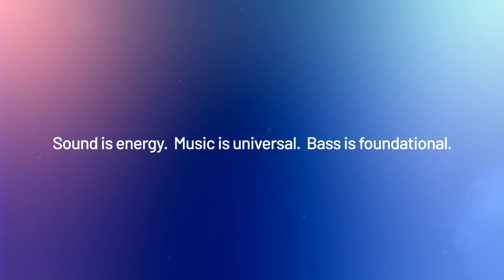Digital Music Therapy | Project Immersed [Ep 11]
Join us for a deep dive into the power of music therapy and how it’s deployed. We’ll explore how technology is enabling the scalability of personalized music therapy and with it, the opportunity to make a big dent in humanity’s biggest health challenges.

Panel:
Jennifer Buchanan, MBA, MTA, Certified Music Therapist and Author

Frank A. Russo, PhD, Cognitive Neuroscientist and Professor of Psychology, Ryerson University

Moderator: Dave Sorbara, Co-founder of Reverb Venture Partners and Founder of Signal Creative Community

About Project Immersed:
Project Immersed is a global series around music, health and technology. Each episode we bring together artists, scientists, practitioners, and technologists to explore how deep immersive music and sound can optimally impact us, individually and collectively. Partners are a network of dedicated creators committed to exploring the connection between sound and humanity.

Please consider making a donation to support our program participants and future Project Immersed digital events.